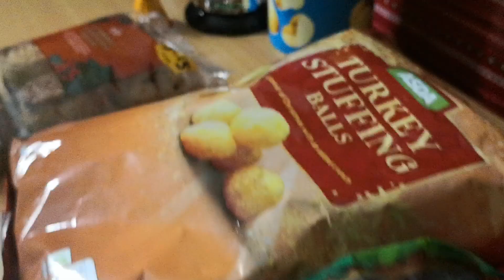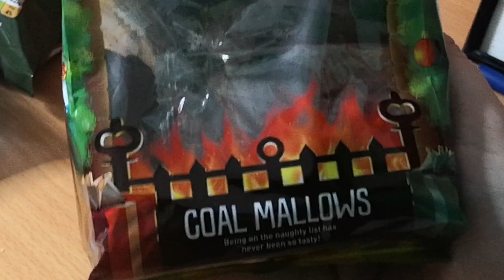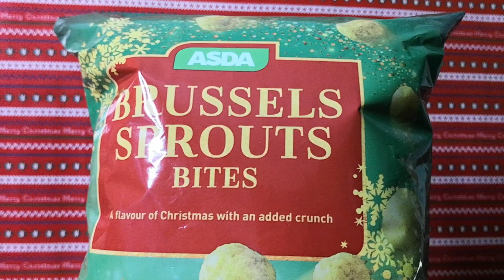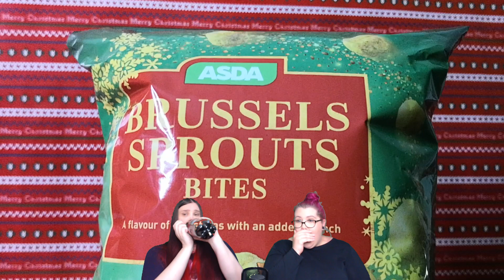Christmas Crisps 3 - ASDA Brussel Sprouts Bites, and more!